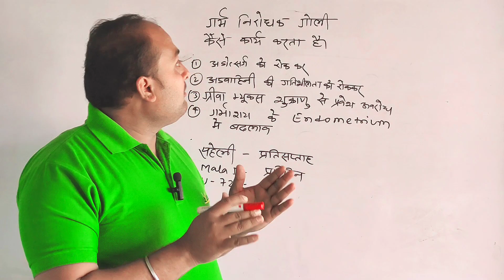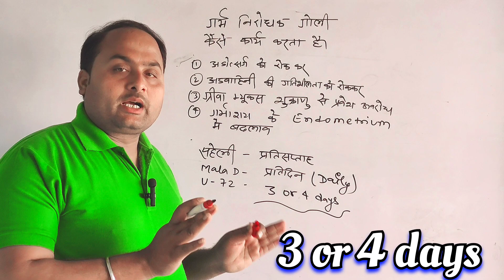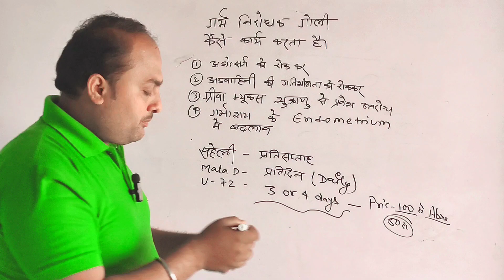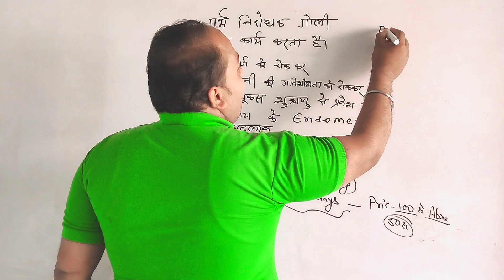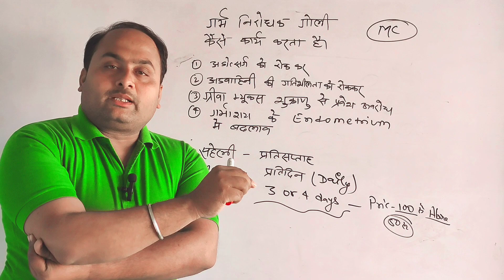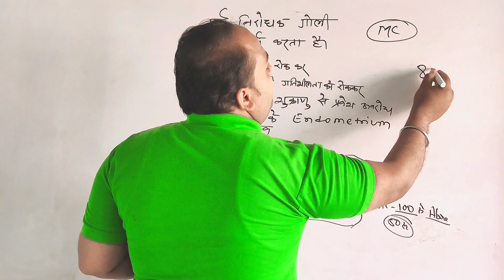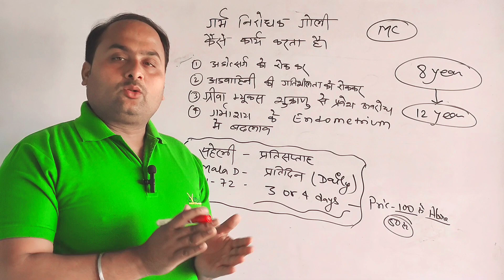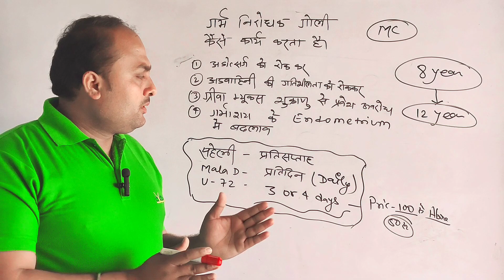device or pill used prevent pregnancy(गर्भ निरोधक गोलियां ) useful or harmful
!! धन्यवाद !!